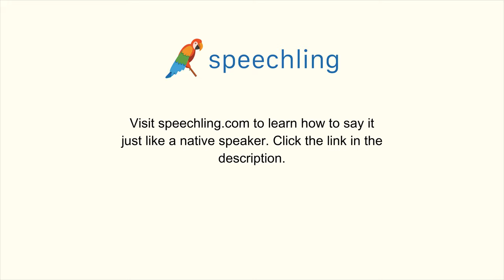How to say "Handsome" in Korean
Male Voice:
잘생긴

Female Voice:
잘생긴

Male Voice Translation:
Handsome

Female Voice Translation:
Handsome